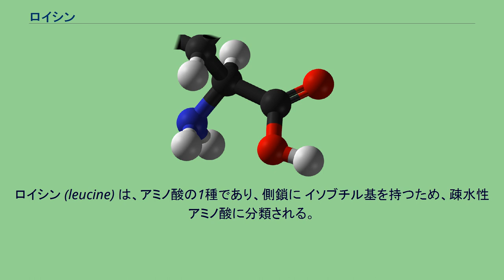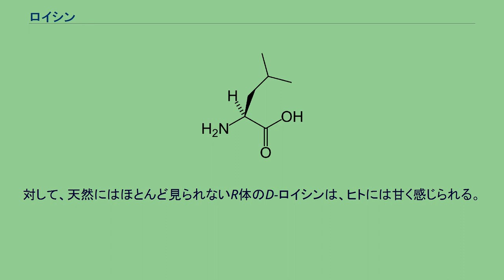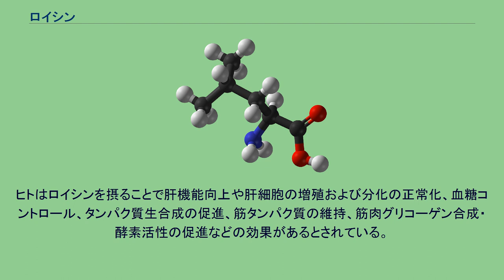ロイシン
ロイシン (leucine) は、アミノ酸の1種であり、側鎖に イソブチル基を持つため、疎水性アミノ酸に分類される。
また、非極性側鎖アミノ酸で分枝鎖アミノ酸に分類される。
略号は Leu あるいは L である。
白色結晶となることから、ギリシャ語で『白い』を意味する "leuco" にちなみ命名された。
英語式発音を片仮名転記すると「リューシーン」となる。
ロイシンはバリンおよびイソロイシンと共に分岐鎖アミノ酸の一つで、体内で筋たんぱく質合成を誘導する役割を持つ、タンパク質構成アミノ酸であるが、ヒトはロイシンを合成できないため、ヒトの必須アミノ酸の1つに数えられる。
幼児では生長、成人では窒素平衡に必須である。
ただし、遺伝子に異常がある場合、メープルシロップ尿症の原因になるアミノ酸の1つでもある。
ケト原性を持つ。
タンパク質の生成・分解を調整することによって筋肉の維持に関与する。
なお、ロイシンは1つキラル中心を持っており天然型のロイシンは、S体のL-ロイシンであり、ヒトはこれを苦く感ずる。
対して、天然にはほとんど見られないR体のD-ロイシンは、ヒトには甘く感じられる。
ほぼ、全てのタンパク質に含まれる物質であるが、特にヘモグロビンやカゼインなどに多く含まれている ロイシンは一日の必要量が最大であるが、肉や魚、乳製品に多く含まれており、不足することはほとんどない。
ヒトはロイシンを摂ることで肝機能向上や肝細胞の増殖および分化の正常化、血糖コントロール、タンパク質生合成の促進、筋タンパク質の維持、筋肉グリコーゲン合成・酵素活性の促進などの効果があるとされている。